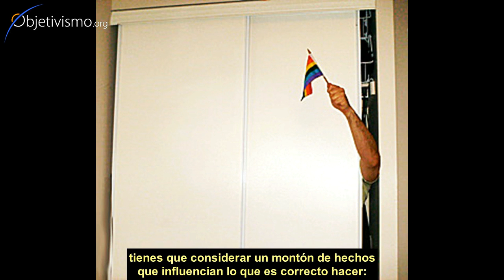Padre gay queriendo salir del armario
Qué deberías considerar a la hora de salir del armario, y cómo se lo dirías a tus hijos